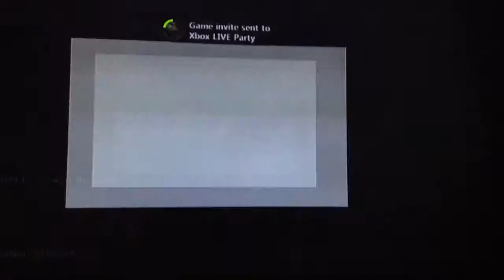Dylan, Stuart and co lets play Minecraft - Welcome to the lovely World [1]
Hey guys this is episode one of Dylan, Stuart and lets play minecraft
Today we are getting started
My Instagram is Dylan Tipton or omg_its_dylan_tipton_